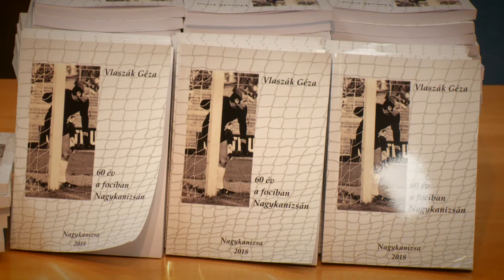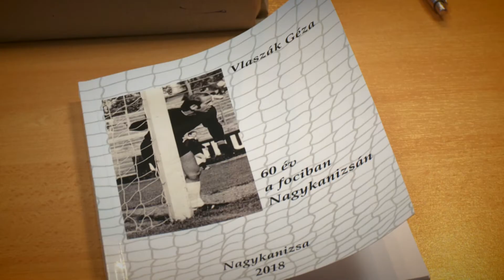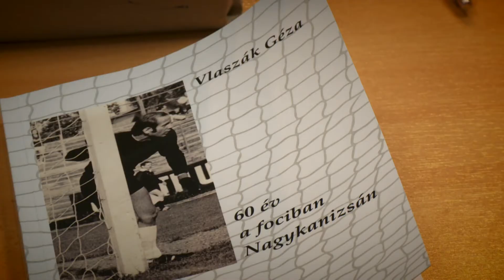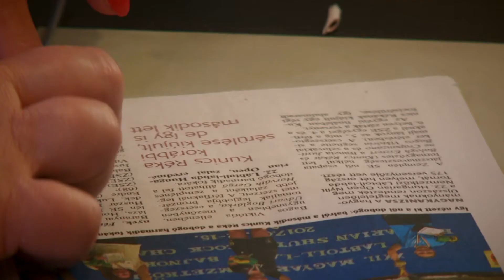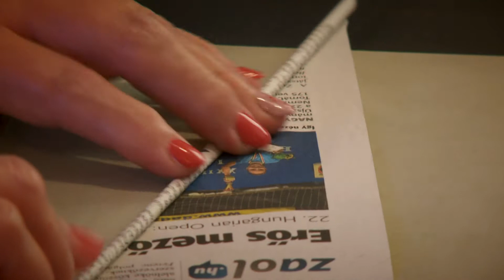Kanizsa TV - Re-start 2018.06.20.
Valóra vált a kanizsai fociálom: az UFC Nagykanizsa feljutott az NB III-ba. Az osztályozó mérkőzés visszavágóján 2-0-s győzelmet arattak a fiúk a házigazda Nagyatáddal szemben.

60 év a fociban Nagykanizsán. Az ünnepi könyvhét keretében egy különleges kötetet mutattak be a Halis István Városi Könyvtárban. Ezúttal nem versek, vagy prózák sorakoznak a kiadvány lapjain.

Következő összeállításunkban egy nagyon érdekes dolgot mutatunk be önöknek, amelynek alapja gyakorlatilag az újrahasznosítás. Papírfonás – lehet, hogy sokak számára ismerősen cseng maga a fogalom, de nyilván sokan vannak azok is, akik el sem tudják képzelni, miről is lesz szó. Hát még, ha meglátják a felvételeinket.

Az idei Ludvig Nemzetközi Művésztelep ugyan már bezárta a kapuit, de az emlékek megmaradtak. A különleges hangulatú szimpózium házigazdái minden esztendőben gondoskodnak arról, hogy az alkotás mellett programok is szolgálják a kellemes időtöltést.